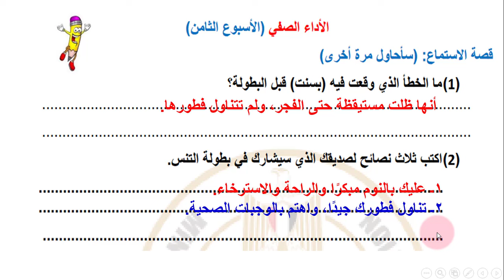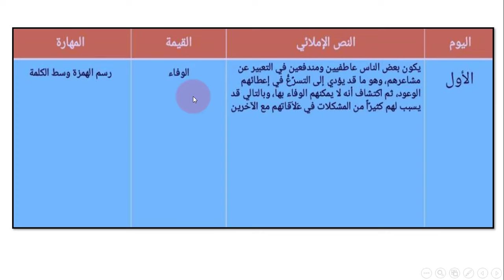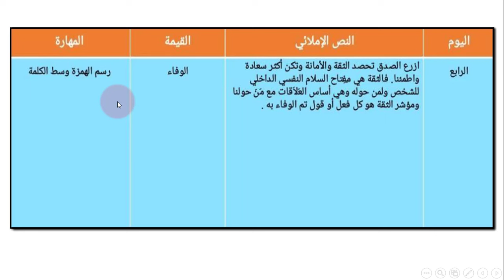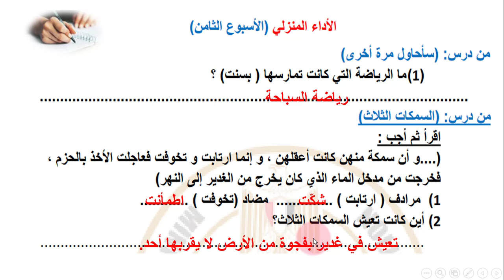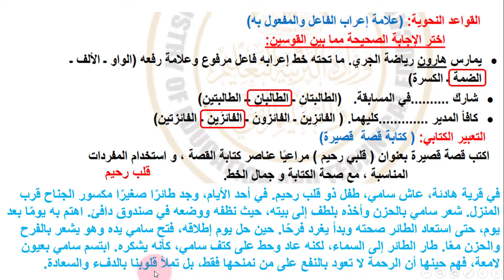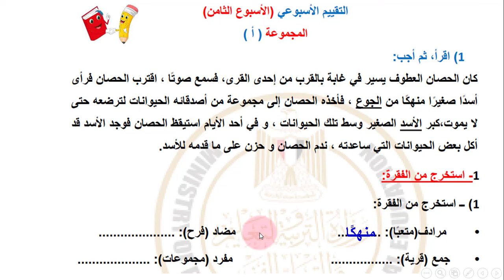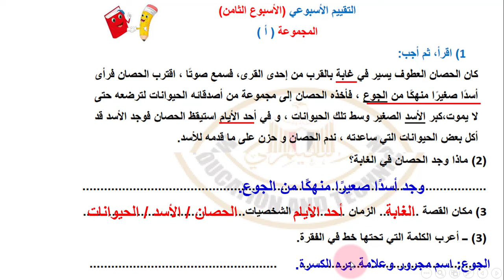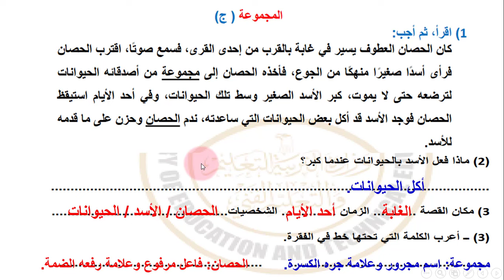حل نماذج الوزارة التقييم الاسبوعي الاسبوع الثامن لغة عربية الصف الخامس الابتدائي الترم الاول 2025